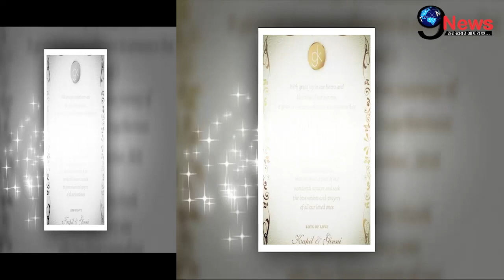Ginni से शादी से पहले ही Kapil Sharma क्यों हो गए थे रिजेक्ट? देखिये पूरी खबर